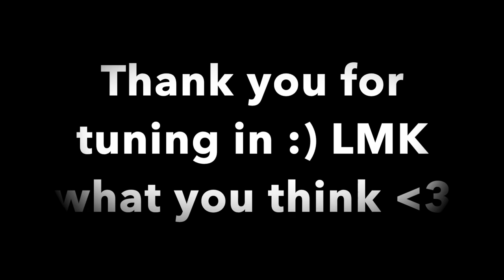DO’S AND DON’Ts IN DATING FEAT TEAM MATE JAMES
A different type of vlog where my teammate James and I discuss what it’s like to date as professional runners, while playing my favorite game UNO. Hope you like it!